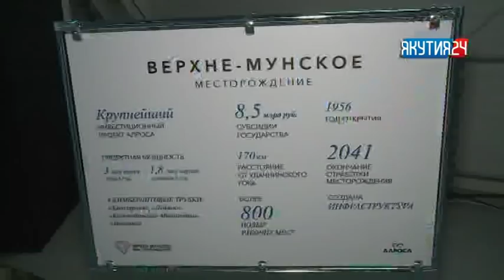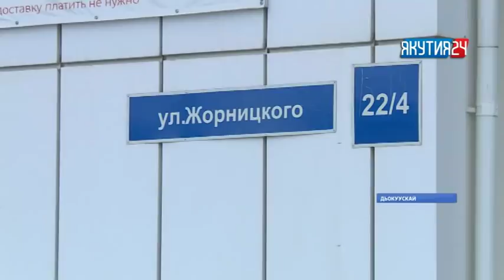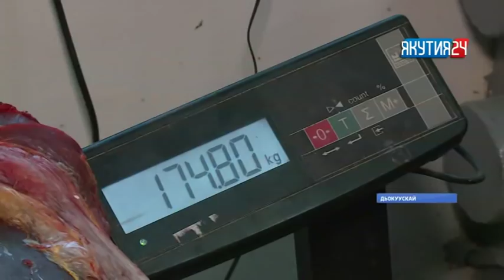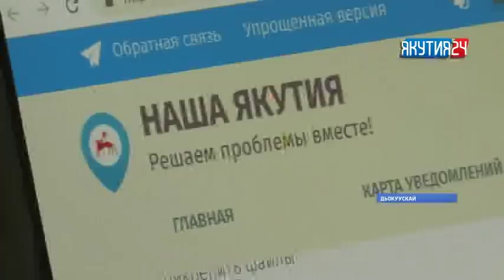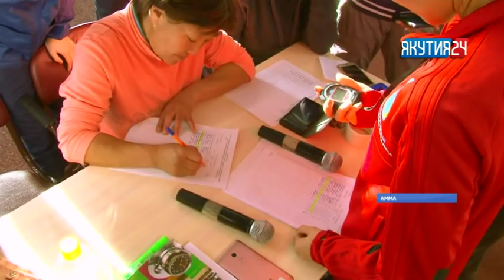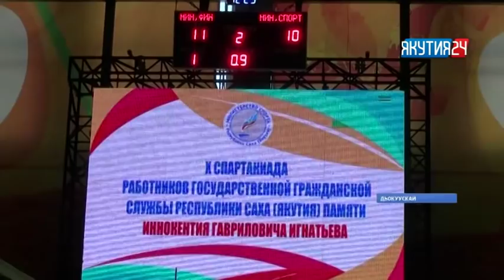«Саха сирэ» информационнай биэрии. Сэтинньи 01 күнэ, 13:30 ч